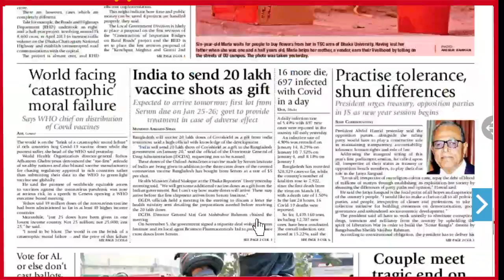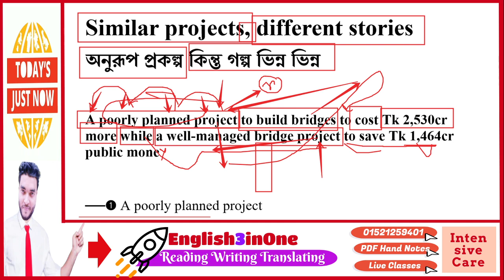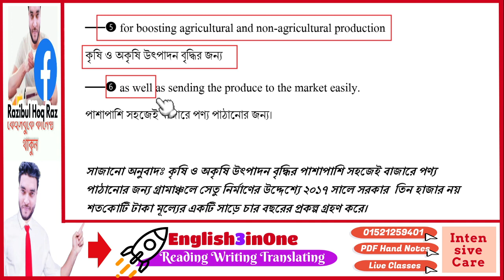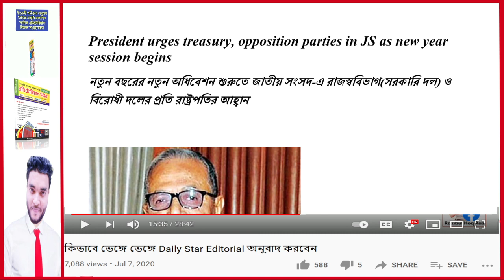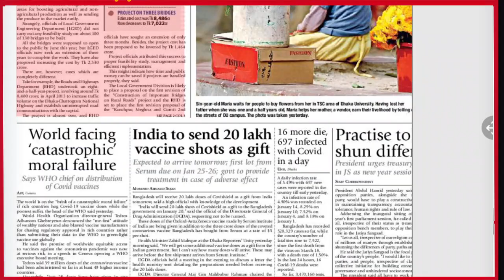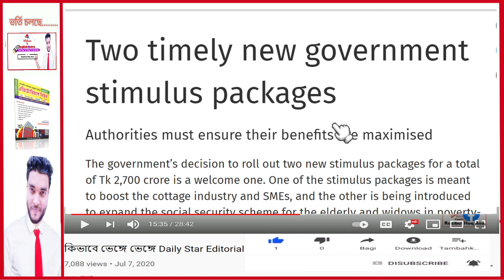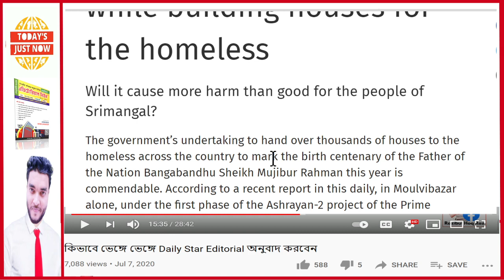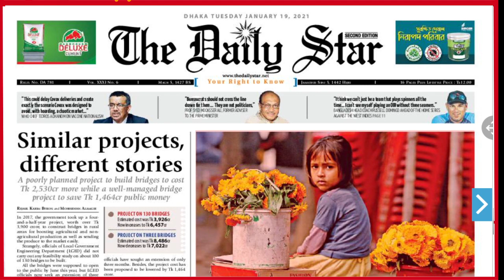Today's DailyStar| At a glance| How to read a newspaper| 19-Jan-2021| English3InOne এ ভর্তি চলছে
English3inOne Course সম্পর্কে জানতেঃ

I am trying to upload various types of video lectures on how to read and translate english and bangla newspaper's important news both from english to bangla and bangla to english, which is very helpful for bcs/bank and other competetive job exams and Admission test for Du, Buet, medical and other Universities. Besides,  Tips, techniques and grammar analysis are available.